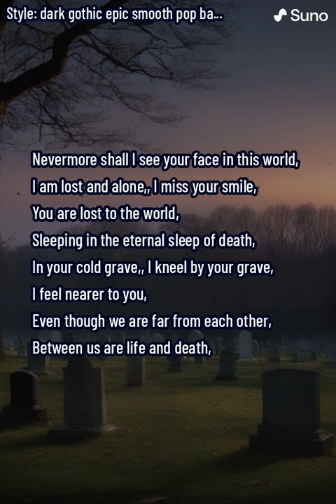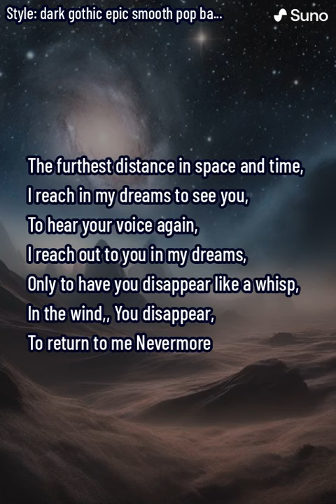Nevermore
made with suno ai lyrics by me a song